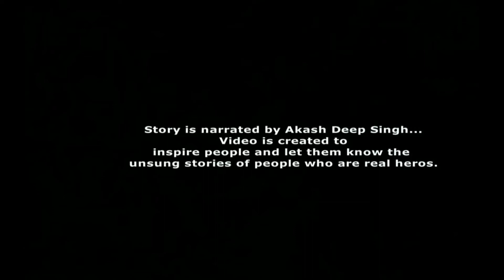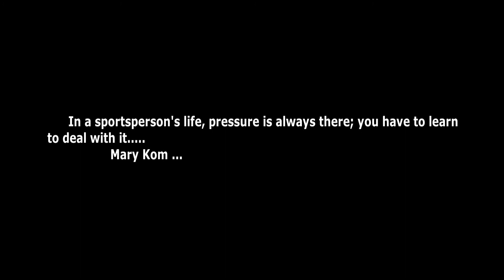Mary Kom Story in Hindi | Inspirational Story Of Mary Kom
This Is life story of Mary Kom one of the finest athlete of India. Video is about how Mary had no sports background and she has not so much facilities that she can participate in a national sport event. But due to her natural talent and her hard work she managed to became a national level Boxer and made her country proud.

Mangte Chungneijang Mary Kom is an Indian Olympic boxer and incumbent Member of Parliament, Rajya Sabha. She is the only woman to become World Amateur Boxing champion for a record six times, the only woman boxer to have won a medal in each one of the first seven World Championships, and the only boxer (male or female) to win eight World Championship medals.Nicknamed Magnificent Mary, she is the only Indian woman boxer to have qualified for the 2012 Summer Olympics, competing in the flyweight (51 kg) category and winning the bronze medal.[9] She had also been ranked as No. 1 AIBA World Women's Ranking Light Flyweight category. She became the first Indian woman boxer to get a Gold Medal in the Asian Games in 2014 at Incheon, South Korea and is the first Indian woman boxer to win gold at the 2018 Commonwealth Games.[12] She is also the only boxer to become Asian Amateur Boxing Champion for record five times